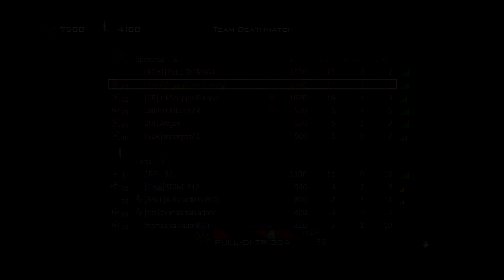| WHAT DO YOU WANT TO SEE?!?!?! | Call Of Duty: Modern Warfare 3 [Sniping!] |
Sorry for the audio problem, it shouldn't be much of a problem in the future... Let me know what you guys want... :D

👍Thumbs Up For Multi-Cod!👍

PSN - @BuggyFreshGaming